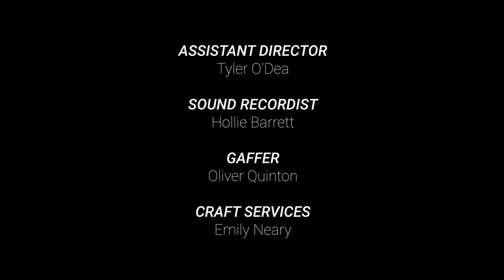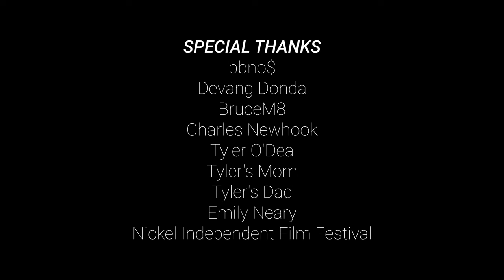Party Monster - Short Horror Film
Yearning for the confidence to give his crush a New Year's kiss, Riley takes pills with unpredictable side effects.

Special thanks to BBNO$ for letting us use his music in this film.

Directed by
Eric Elliott & Will Simms

Edited by
James Newhook

Written by
Will Simms, Eric Elliott, Oliver Quinton, Tyler O'Dea, Sean Lawton, Ashley Neary, Luke Wheaton, Vincent Bartlett, and James Newhook

Starring
Vincent Bartlett as Riley
Ashley Neary as Morgan
Sean Lawton as the Drug Dealer
Luke Wheaton as Wes
and
Mitchell Marsh as the Monster

James Newhook

Assistant Director
Tyler O'Dea (Eel Feel)

Sound Recordist
Hollie Barrett

Gaffer
Oliver Quentin

Craft Services
Emily Neary

Makeup by
Mitchell Marsh

BBNO$ and Y2K

Made for the Nickel Horror Challenge

2023 L-Wing Productions
2023 TLS Productions